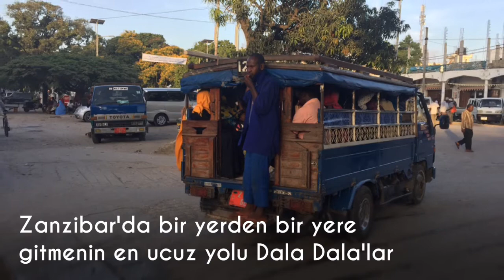Zanzibar Metrobüsü Dala Dala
Tanzanya Zanzibar'da ulaşım için en ekonomik çözüm Dala Dala'lar. İstanbul'daki metrobüslerle doluluk anlamında ciddi rekabet eden bu ulaşım araçları Zanzibar halkının temel ulaşım aracı.